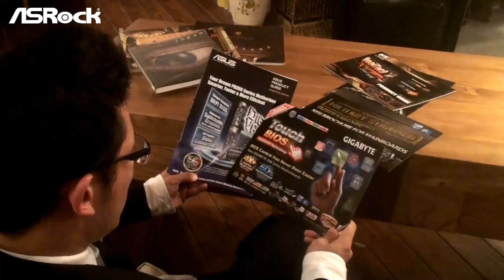Lexus Commercial Spoof - ASRock It's time for Gen3!